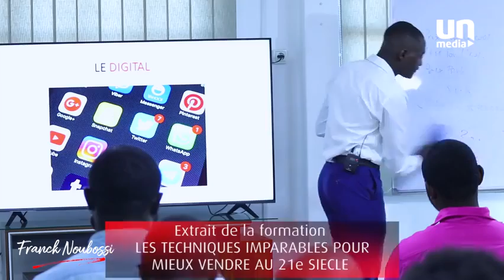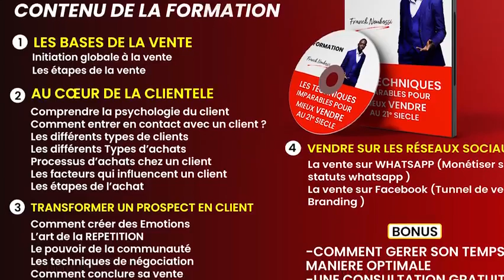Le DIGITAL donne beaucoup D'ARGENT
C + MOTIVATION